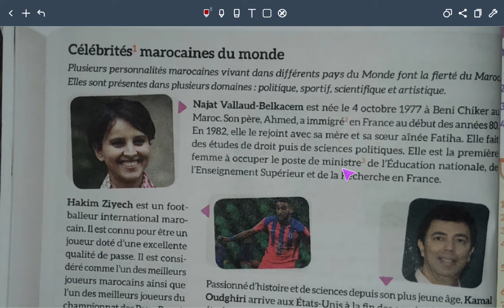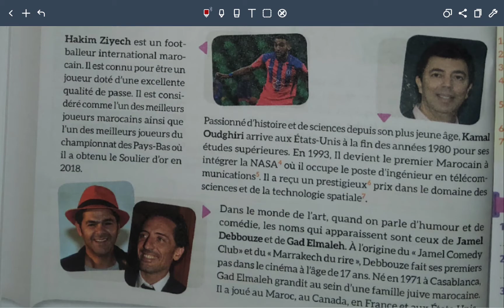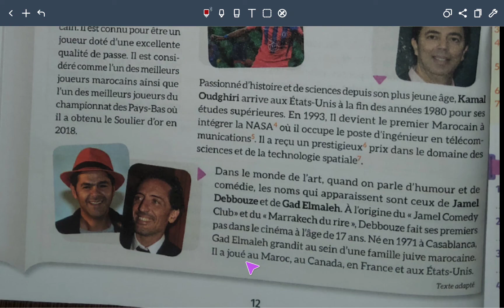célébrités marocaines du monde (lecture).